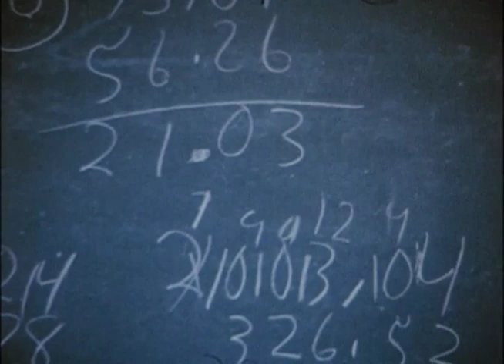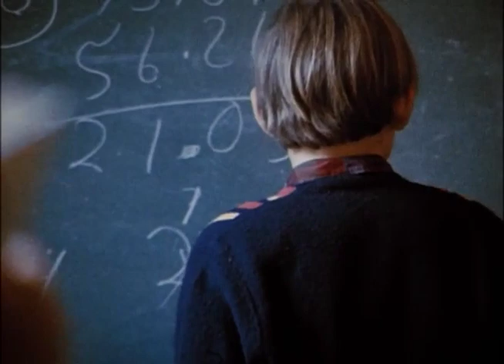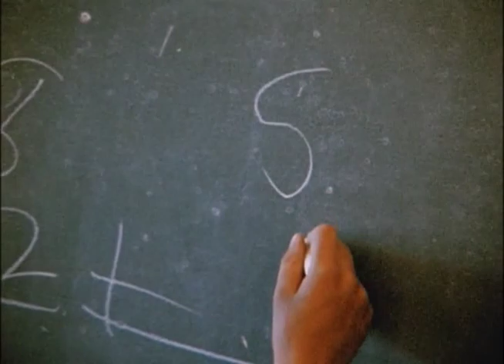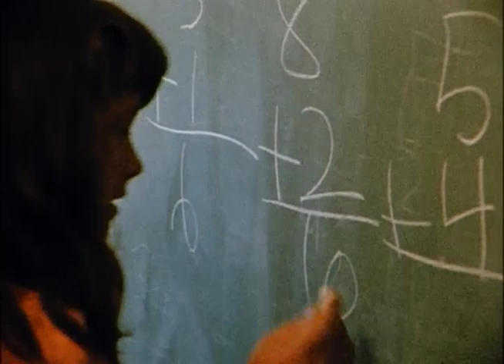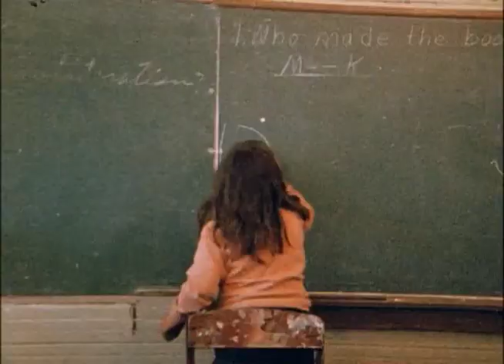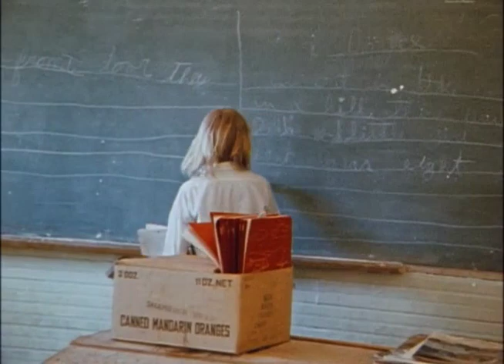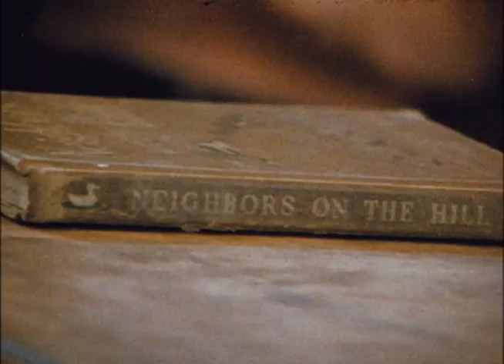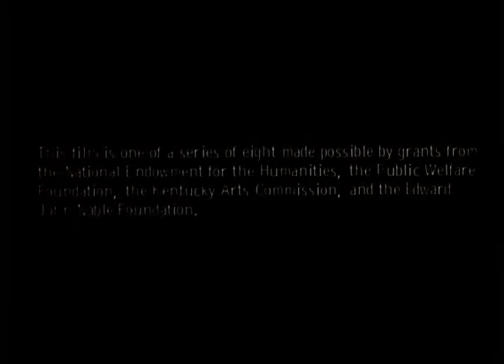Kingdom Come School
Diana Ott. 1973. 16 mm Film.

Kingdom Come School follows teacher Harding Ison and his 22 students as they work, study, and play together during a typical day at the very last one-room schoolhouse in Letcher County. Students are seen doing cross-age tutoring, fixing lunch, working at the chalkboard, and receiving one-on-one instruction from the teacher at one of the last schools of its kind, while the film contrasts Ison’s views on the value of one-room school with the county school superintendent’s rationale for further consolidation. The film captures a moment in time and is a valuable data point in the ongoing debates about education in rural America today.

“It shows that there is more to education than new shiny buildings with indoor plumbing. This film captures the spirit of a true community school and a dedicated teacher.”— Hindman Settlement School

“No stronger case can be made for resisting over centralization and mechanization of the schools.”— Herb Kohl, author

“Showing this film practically guarantees enthusiastic discussion; education planners and curriculum specialists, as well as classroom teachers, will be challenged by it.”— Childhood Education

All films in the Appalshop collection are protected under Title 17 of the United States Copyright Law. This conduct may also violate the Berne Convention for the Protection of Literary and Artistic Works and The Universal Copyright Convention, as well as bilateral treaties with other countries that allow for protection of Rights Holder copyrighted works even beyond US borders. To receive rights for public performance of our works, including educational or institutional licensing, please contact Appalshop Sales to complete the purchase at or .